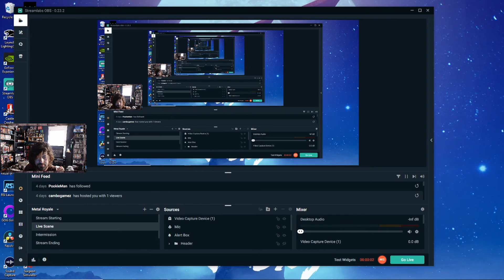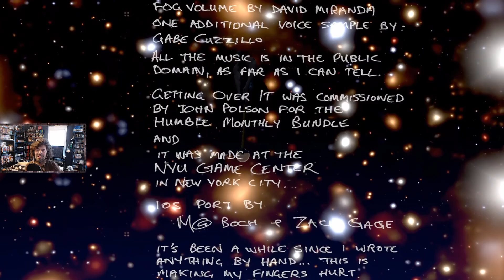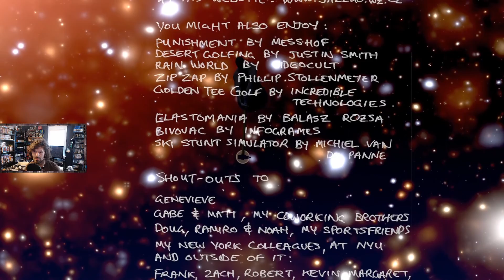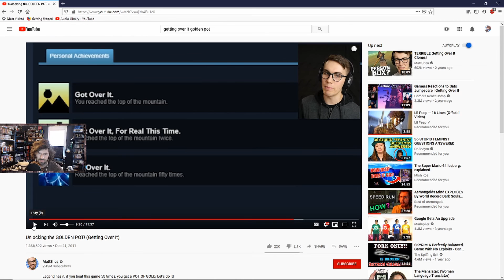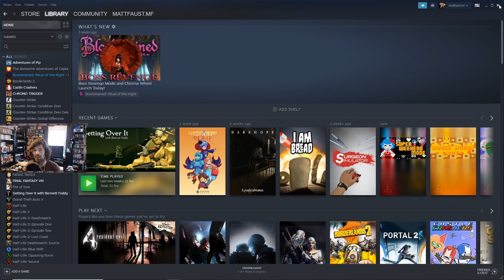I BEAT GETTING OVER IT! (2020)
In this video I finish up the final parts of getting over it and learn why I don't get the golden pot. I started playing right when I woke up this morning and just beat it with out to much effort. I think now that I have put so many hours in the game it just comes more naturally.

Hi my name is Matt and I am a gamer. I will be making videos in many different aspect of gaming. That could be a regular old let's play or review to a funny compilation or highlight reel.

@freelancefaust on all socials